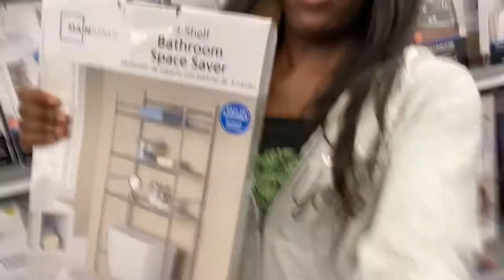BACK TO SCHOOL SHOPPING 2021 College edition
Hey guys! I hope you guys enjoyed the video.

 FAQ
Age ? 20

Business instagram @Nonyesminks